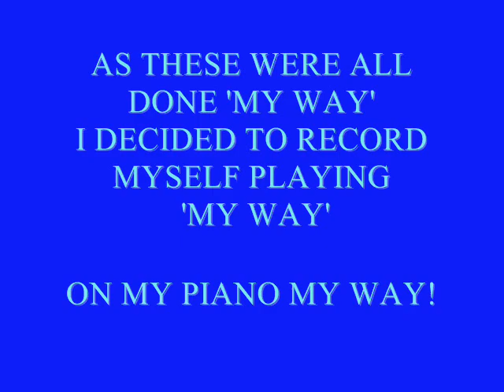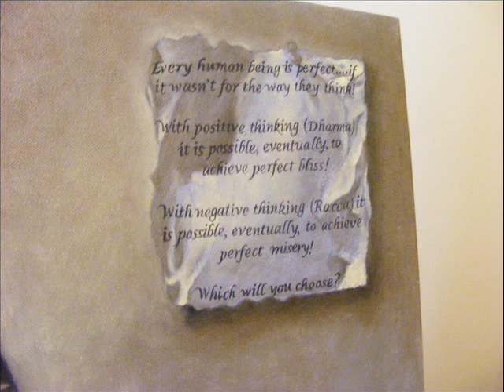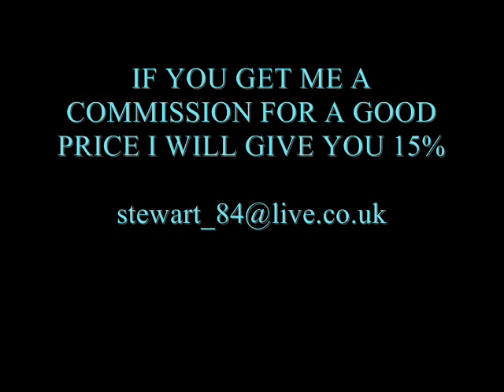MY WORK MY WAY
Here is link to my new website (still working on it) 7 Jan 2013)